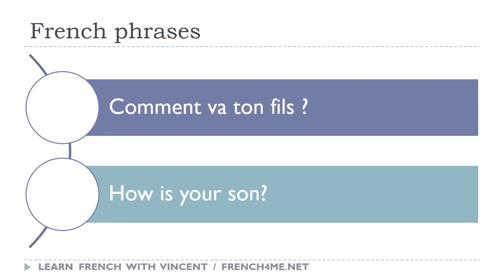Say it in French I How is your son avi